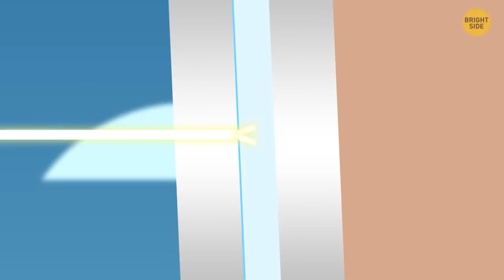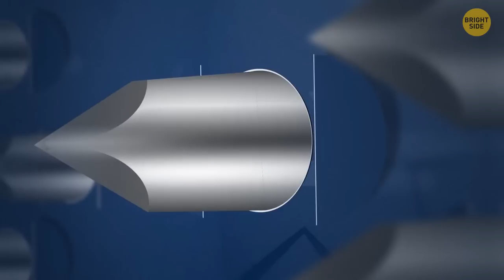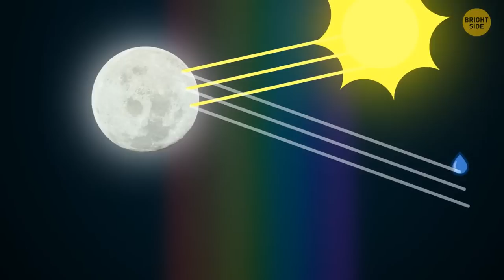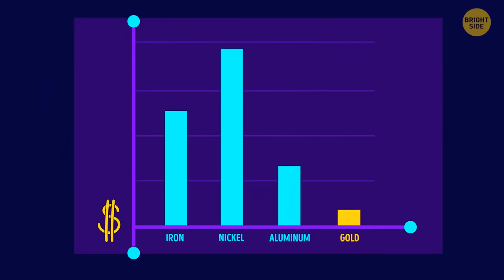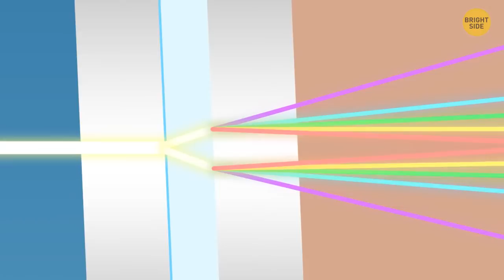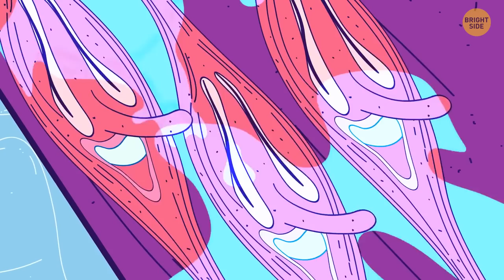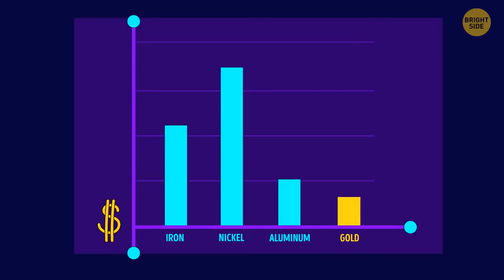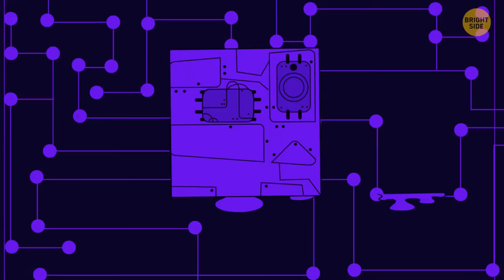50+ Useless Facts You Still Need to Hear